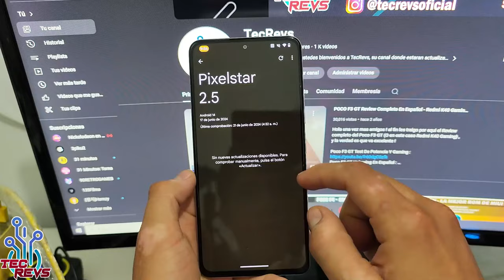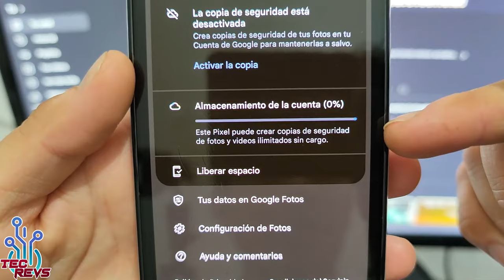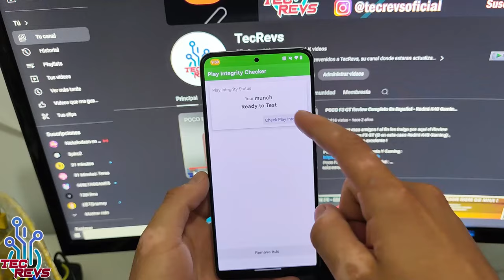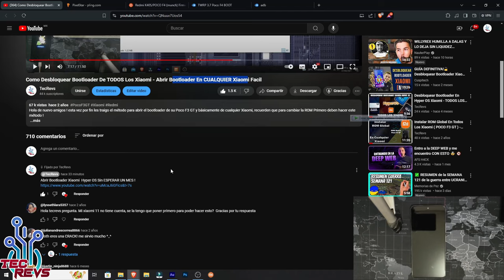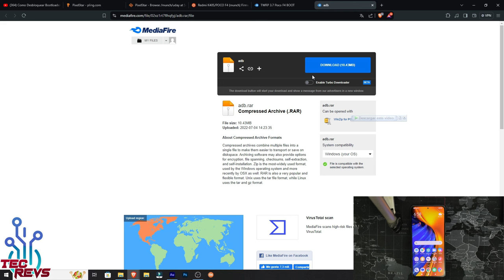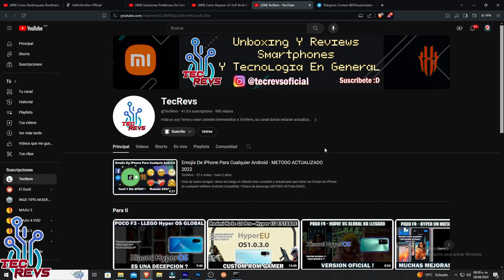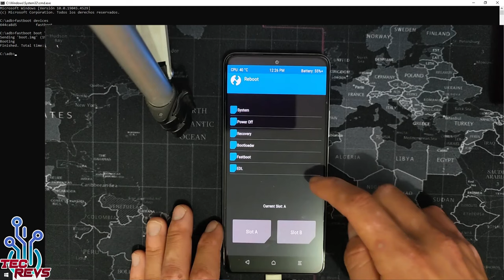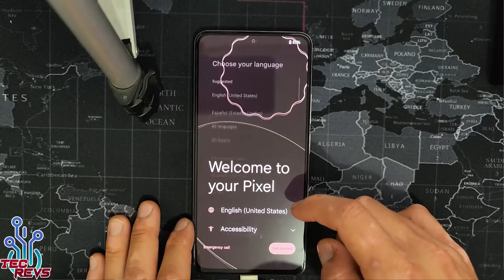Poco F4 - PixelStar LA ROM MEJORADA DE PIXEL PARA EL POCO F4 ! FPS UNLOCKED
Hola amigos hoy les voy a mostrar como es que pueden tener la maravillosa custom ROM conocida como PixelStar en sus Poco F4 , y aqui les muestro como funciona y tambien como pueden tenerla de manera bastante facil ! :D

ENLACES:

ENLACE DE LETY SHOPS PARA TENER DINERO POR HACER TUS COMPRAS

Tags